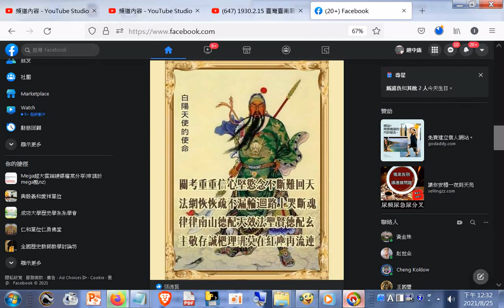20210825臉書Facebook分享